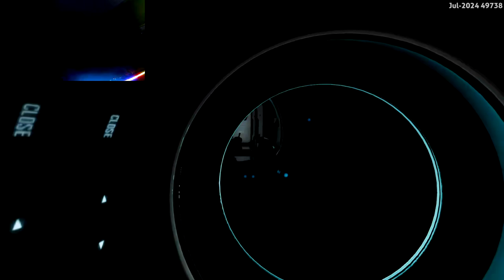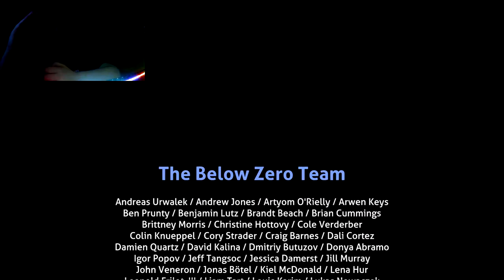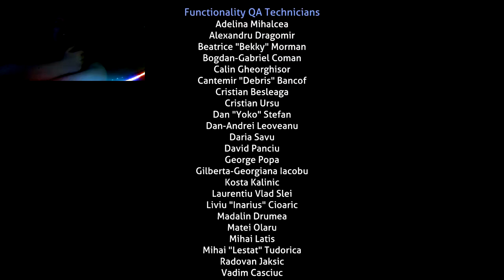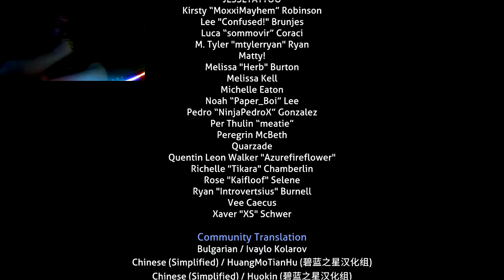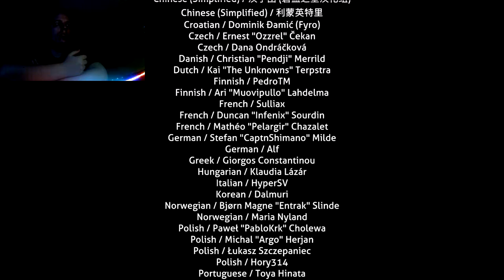Subnautica Below Zero Hardcore - Full Playthrough - Part 2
Actual first attempt, absolutely insane! Really happy I've beaten both games on Hardcore Now.